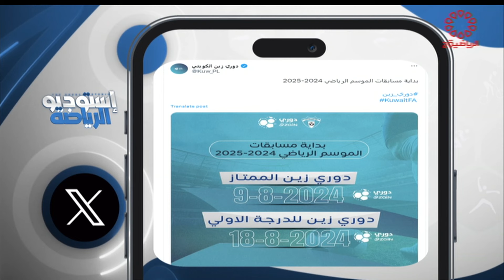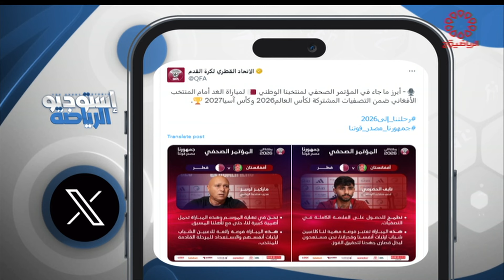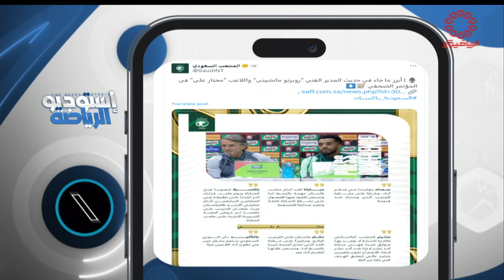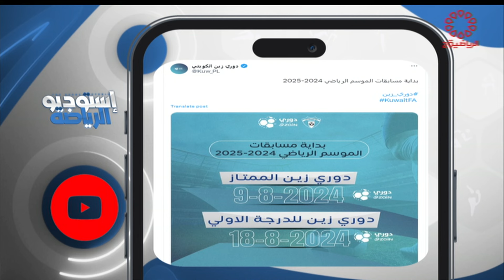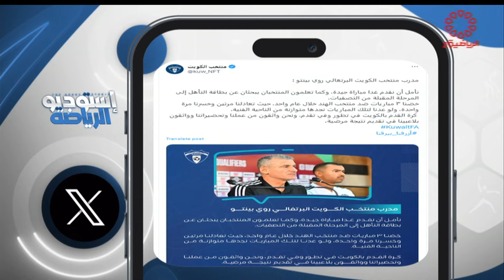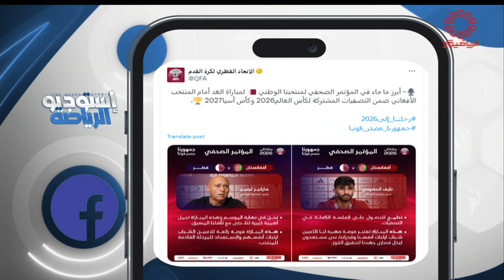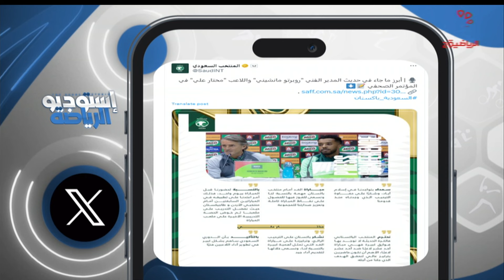برنامج استديو الرياضة -الخميس 2024/6/6